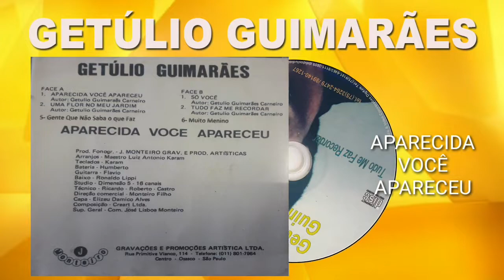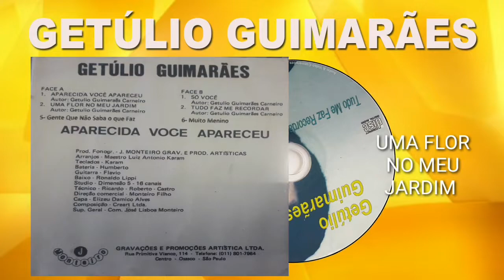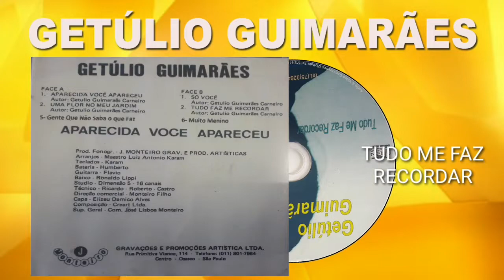GETÚLIO GUIMARÃES – APARECIDA VOCÊ APARECEU (1982) TO NA MÍDIA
1)-    0:00- APARECIDA VOCÊ APARECEU
2)-    2:57- UMA FLOR NO MEU JARDIM
3)-    6:12- SÓ VOCÊ
4)-   9:33- TUDO FAZ ME RECORDAR
5)- 13:57- GENTE QUE NÃO SABE O QUE FAZ
6)- 16:15- MUITO MENINO

Getúlio Guimarães é natural Riachão do Jacuípe-BA, quando jovem seus pais mudaram para Rômulo Campos, município de Itiúba, também na Bahia, seu pai ficou conhecido como o “João Casa Preta”.

No início da década de 80 rumou para São Paulo em busca de dias melhores, morou na terra da garoa por 13 anos, mas a cada dia na cidade grande sua saudade aumentava, da família, dos amigos, do lugar. Contudo Getúlio Guimarães resolveu retratar tudo que sentia em forma de música e em 82 gravou um compacto com 4 canções: “Aparecida Você Apareceu”, “Uma Flor No Meu Jardim”, “Só Você” e “Tudo Faz Me Recordar”.

Com esse compacto voltou a bela Rômulo Campos e suas músicas tocavam principalmente no final da tarde na Rádio do “João Eudes”, em verdade rádio do João Eudes era um serviço de auto falante que existia no município.

Atualmente Getúlio Guimarães mora em Riachão do Jacuípe-BA, onde tem um comércio.

Telefones:
(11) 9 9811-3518 | (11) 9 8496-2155